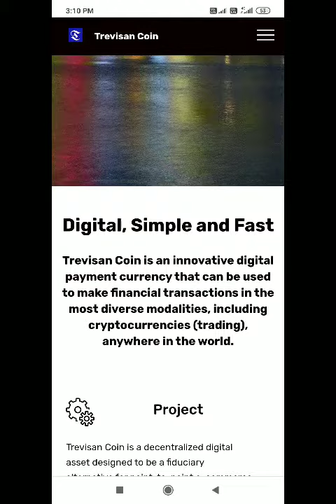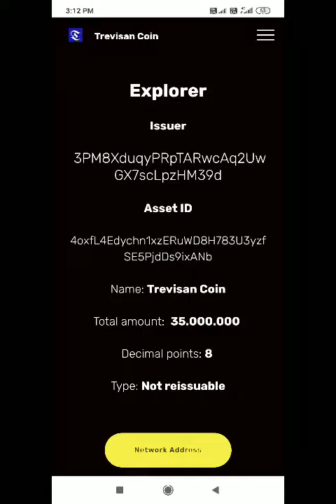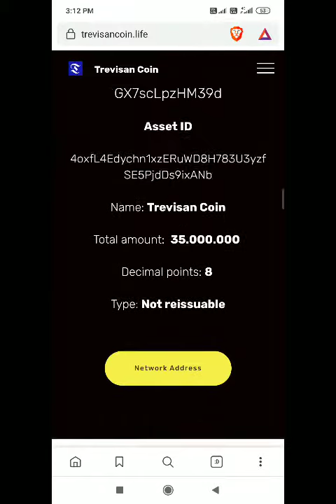Trevisan Coin is an innovative digital payment currency